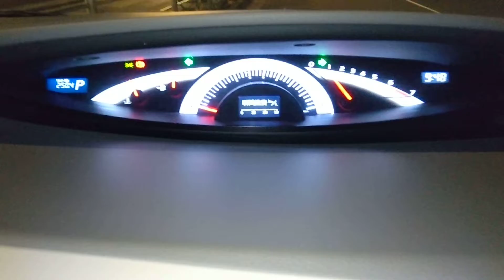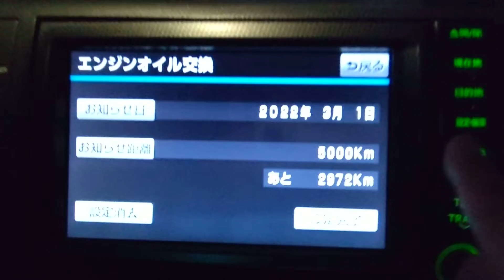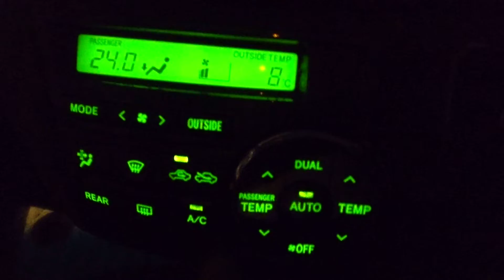2021.12 エスティマ まだまだ綺麗です（異常個所無し）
ESTIMA ACR50 2400 FF
G-EDITION